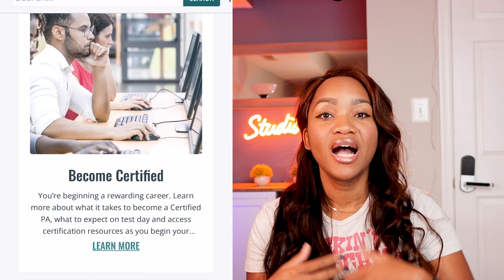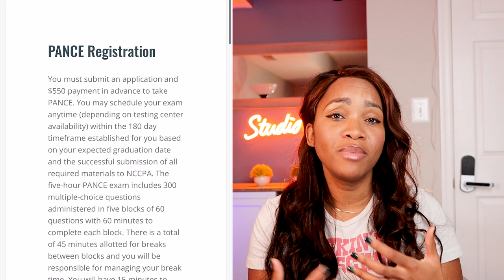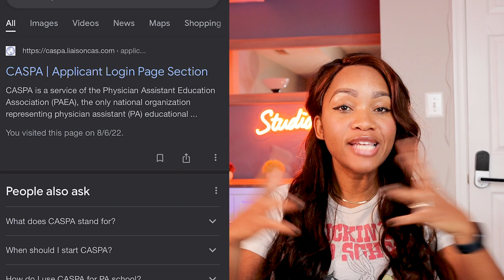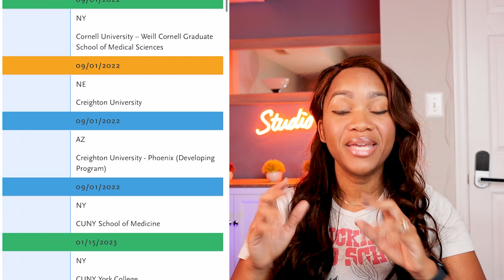7 Sites To Know If You Want To Be A Physician Assistant